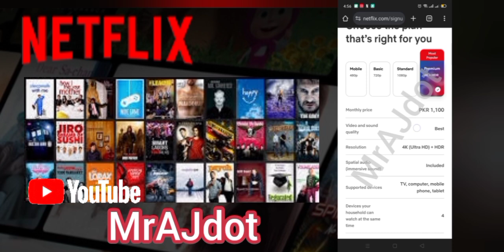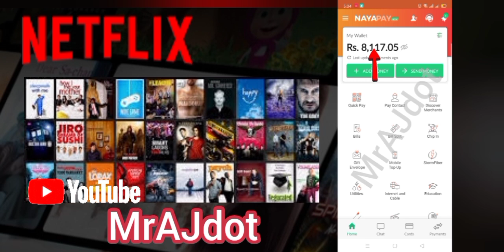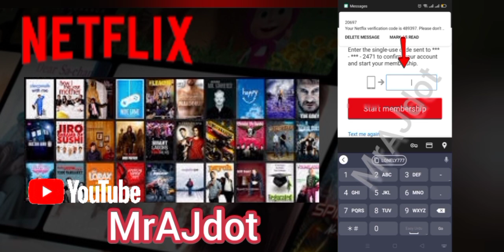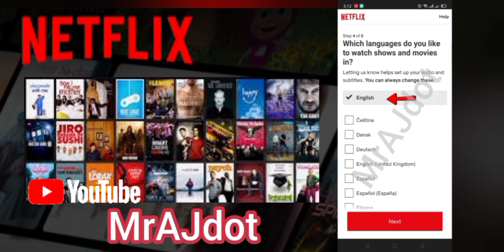How to puchase Netflix Plans | MrAJdot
How to membership on Netflix Peremium Plan purchase
Netflix plans in Pakistan
How to buy Netflix subcription
How to register Netflix Accts
How to change Plan in Netflix
How to upgrade Netflix Plan
Netflix Plans details
How to share Netflix Accts with others
How to sign in Netflix Accts on smart TV